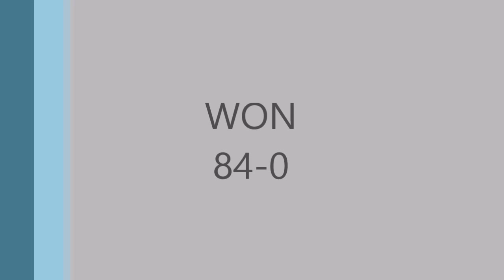2016 Game6 Mississippi Dynasty vs Panhandle Hurricanes